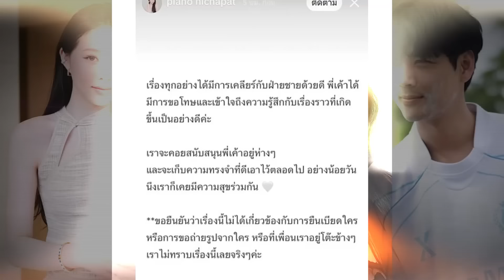พีค“เพื่อนเปียโน”หลุดพูดนิสัยจริง เป็นแบบนี้ตั้งแต่เด็ก ชม“นิกกี้“หนังคนละม้วน ก่อนเลิกรา | TOP DARA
อุ๊ย! แรงชาวเน็ตขุดคลิปเก่า “เพื่อนเปียโน” เล่านิสัยที่แท้จริงขี้งอแงตั้งแต่เด็กๆ ชม “นิกกี้” โตมากมีความเป็นผู้ใหญ่ ก่อนเป็นข่าวใหญ่ “เปียโน” แฟนสาวของ “นิกกี้ ณฉัตร จันทพันธ์” ออกมาไลฟ์สดทั้งน้ำตา เผยจบความสัมพันธ์กันแล้ว ตัดพ้อสุดท้ายสิ่งที่ทุกคนพูดก็เป็นเรื่องจริง ไม่รักทำไมไม่มาบอกเลิกกันดีๆ